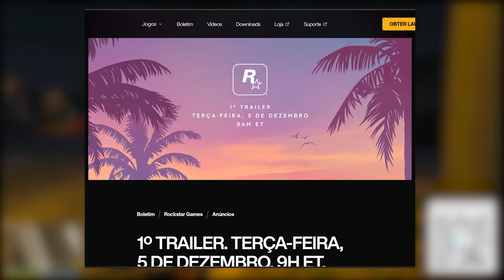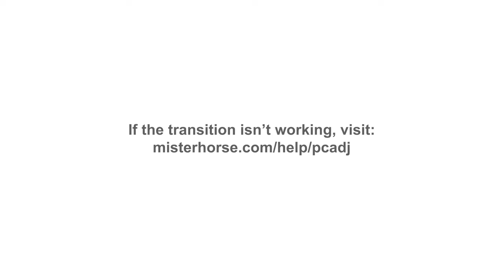ONDE ENCONTRAR A GUN VAN HOJE LOCALIZAÇÕES DIARIAS GTA ONLINE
MINHAS REDES